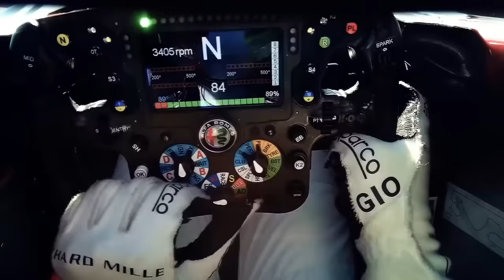LIBERTY CONFIRMA NEGOCIAÇÃO DA F1 PARA 2025, REVELANDO CRISE NA BAND / INDY / WEC / FERRARI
Sergio Milani
@scuderiamilani (Twitter)

João 3:16

00:00 - Introdução
01:09 - Recorde na Indy
02:34 - Redenção no WEC
03:38 - Vasseur dá bom feedback do upgrade
04:45 - F1 vai sair da Band mesmo
06:22 - Liberty confirma negociação por 2025
07:07 - Qual emissora vai fechar negócio?